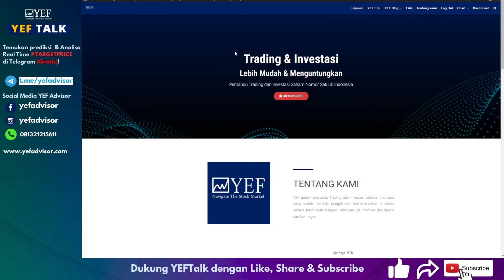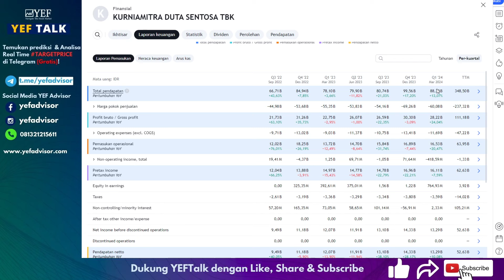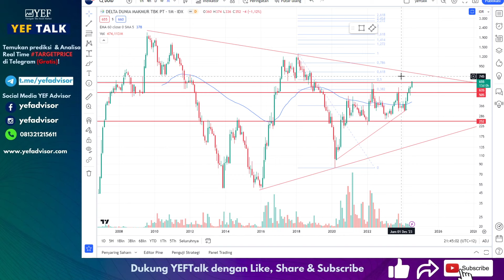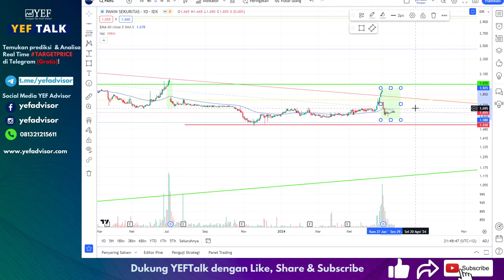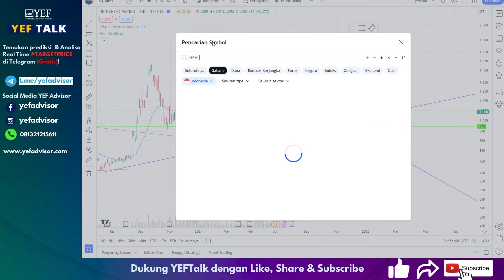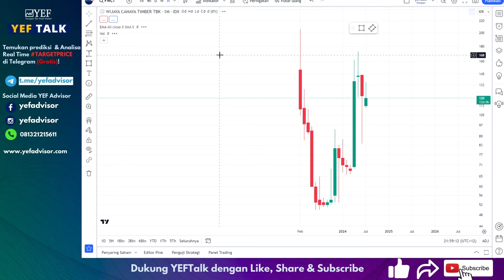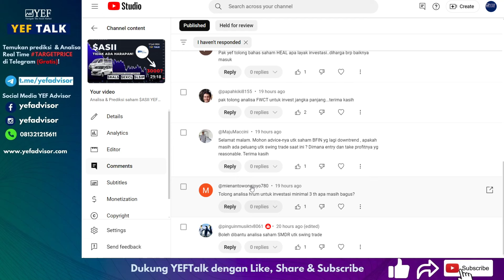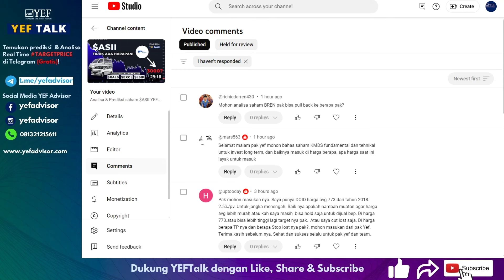Analisa & Prediksi saham $BREN YEFTalk edisi 18 Juli 2024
Hari ini harga saham $BREN Rebound signifikan

Berapakah target pullback BREN?

Saham lain yang juga dibahas di YEFtalk ada $BRPT $DOID dan saham lainnya